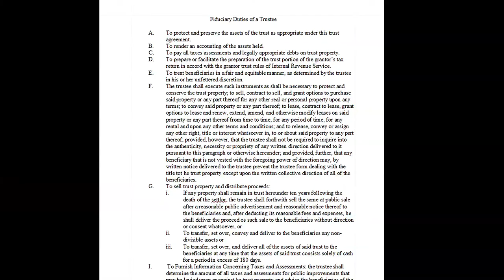What Is a Trustee's Fiduciary Duty? : Legal Advice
A trustee's fiduciary duty goes back to the common law that came over with the Mayflower. Find out about a trustee's fiduciary duty with help from a real estate expert in this free video clip.

Expert: Steve Tracy
Bio: Steve Tracy has been practicing law for 20 years, is licensed for law in 4 states, and is a Real Estate expert.
Filmmaker: William Watters

Series Description: The world of the law is a complicated one, which is why it's always important to both consult professionals and do as much research as possible if you have any questions. Get legal advice on a variety of topics with help from a real estate expert in this free video series.